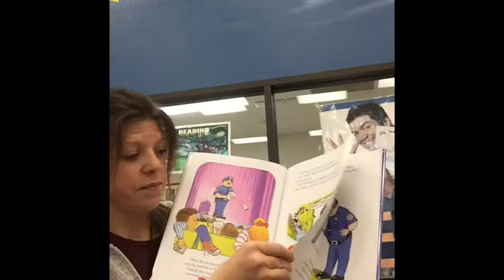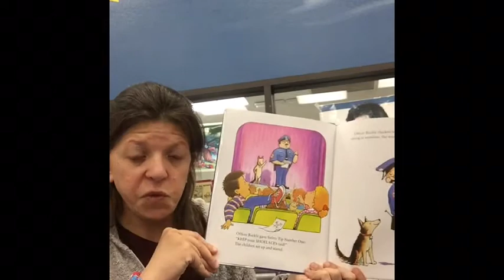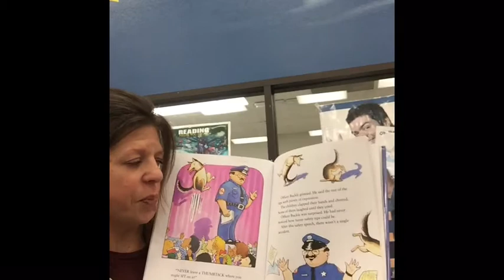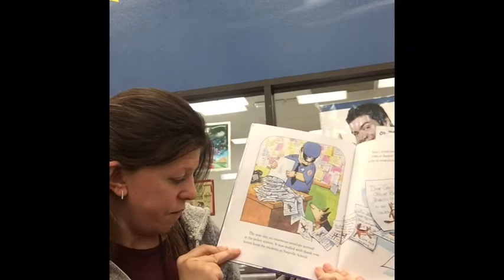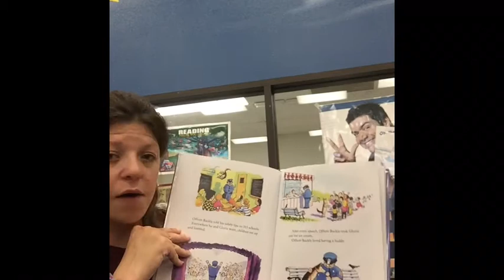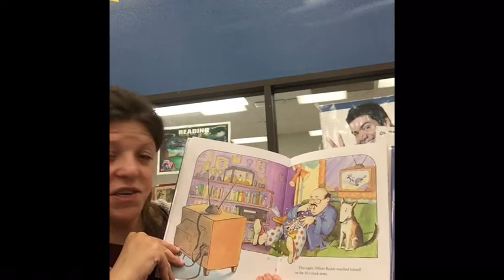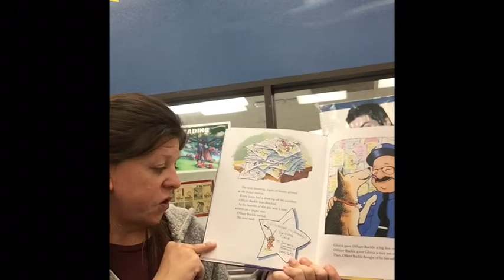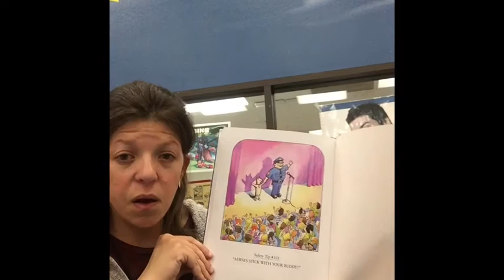Officer Buckle and Gloria